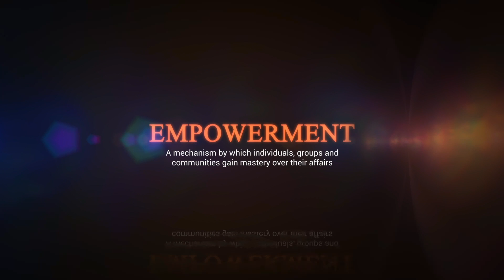A Fragrance so Smooth that My Wife & I Share It!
In this weeks video, Vashaun goes Fragrance shopping with his wife…

What did they get!?

What did they not get!?

Tune in now to hear all about it.

Notes featured in today’s fragrance: Top Notes are amber and vanilla.

Grab a sample of a cologne to try for yourself and we’ll both get rewarded!

 ForeverLux.com

FragranceBuy.Ca